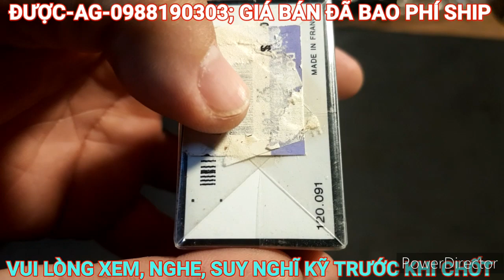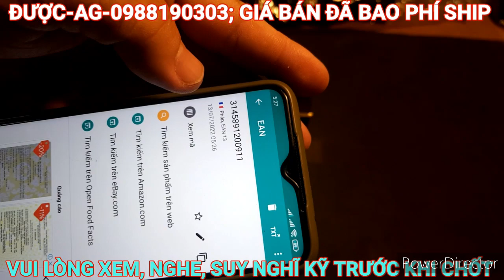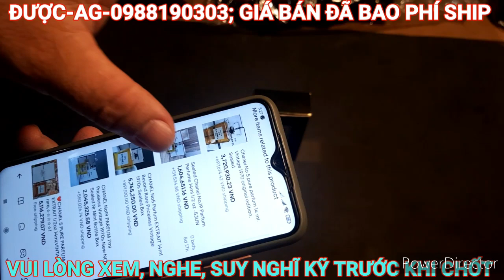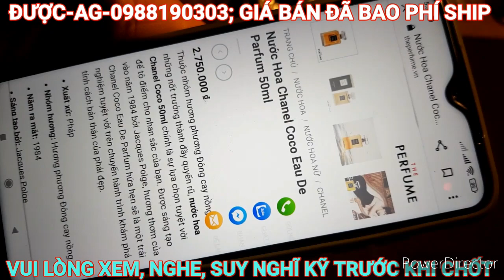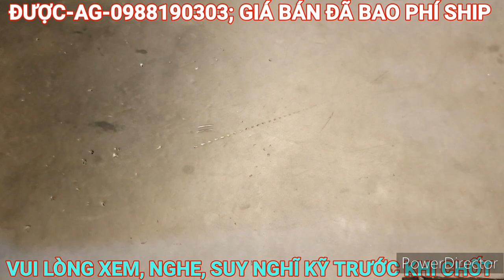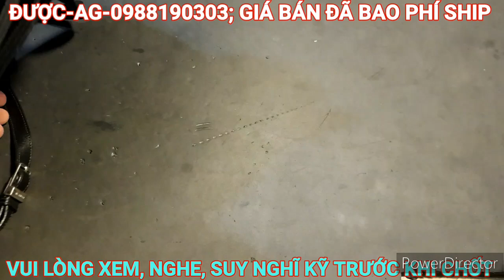Nước hoa, túi, bóp da, hộp quẹt nhật bãi, 13/7/2022, LH 0988190303